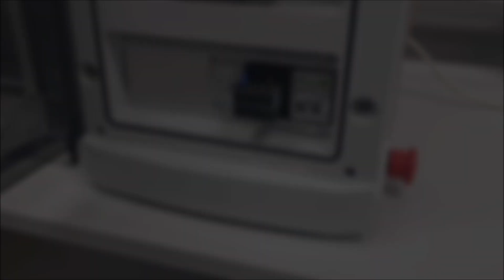SOUTĚŽNÍ PROJEKT | PSŠ LETOHRAD | NOARK PLNÍ SNY ŠKOLÁM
Průmyslová střední škola Letohrad.

PROJEKT NOARK ELECTRIC PLNÍ SNY ŠKOLÁM:
Jako dynamická firma působící v elektrotechnickém odvětví vnímáme odborné vzdělání jako základ budoucnosti našeho oboru, a proto nám není jeho stav a směřování lhostejný. Aktivně spolupracujeme s odbornými středními školami a v rámci tohoto projektu je chceme nejen finančně a materiálně podpořit, ale především zvýšit zájem mladé generace o studium elektrotechniky a podporovat studenty a školy v jejich studijním a vzdělávacím úsilí. Partnerem tohoto projektu je HC Sparta Praha.

Co můžou zúčastněné školy vyhrát?

1. místo: Nákup dárků v celkové hodnotě 100 000,- dle přání výherní třídy

2. místo: Nákup dárků v celkové hodnotě 50 000,- dle přání výherní třídy

3. místo: Nákup dárků v celkové hodnotě 25 000,- dle přání výherní třídy